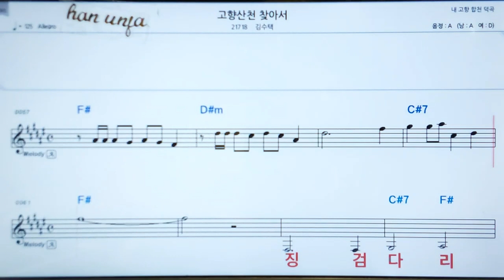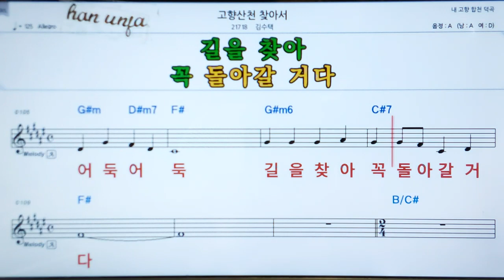💖고향 산천 찾아서/김수택 👍MR,가라오케 악보 코드 가사 ,Karaoke반주